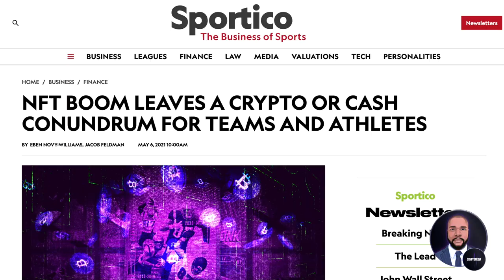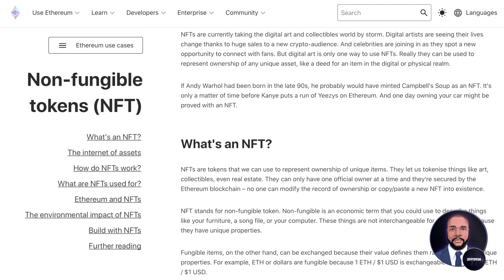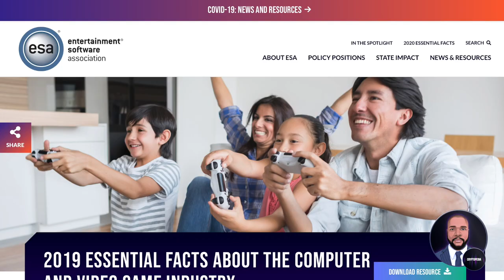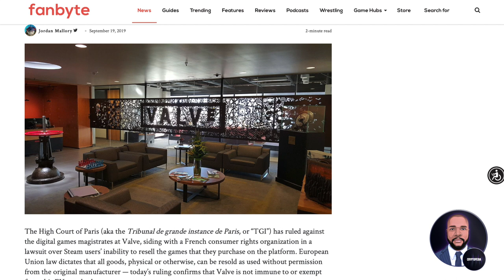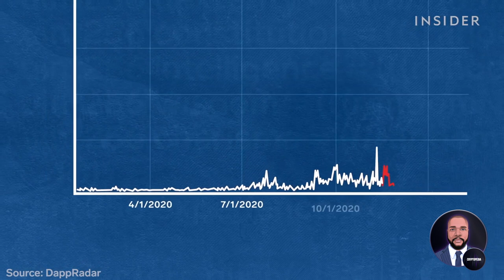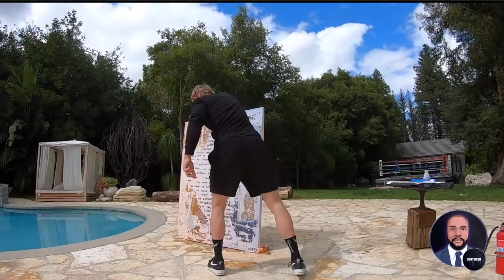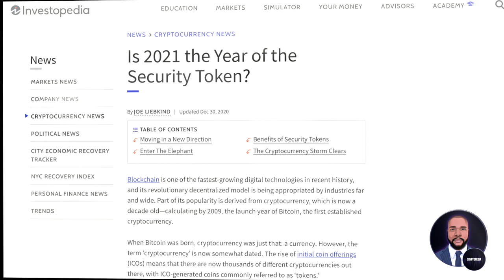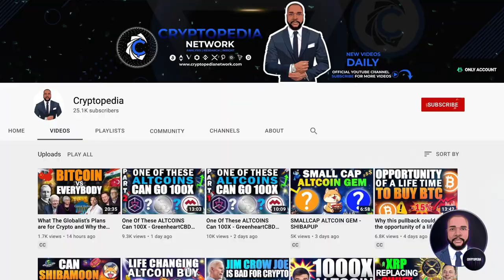Wild Times Coming for NFTs, Security Tokens, and Videogames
There is a new online economy emerging. It doesn't have borders – and it only interacts with existing power structures when it wants to. To be sure, this new borderless economy is in its early stages. A few technologies are making it possible.
Of course, cryptocurrency is one of them. But Non-Fungible tokens (NFTs for short) and security tokens also have massive potential that is already being exploited as they grow in popularity.
It doesn’t matter if you are a seasoned veteran or just a newcomer to the crypto world, it is highly likely you have heard about some of the artists, personalities, sports teams, and other people or organizations launching and selling their own NFTs for millions of dollars.
You might or might not have an idea of what NFTs are or how they work from a technical perspective, but I can assure you that there are so many applications to this new technology that you couldn’t have imagined.

ByBit, Trezor, Ledger, TokenMetrics, Crypto.com & more!

As we approach 100k subscribers on YouTube, We will be giving away $10000 in BUSD ($500 To 20 lucky winners ) as a thank you to the CryptopediaGang

Use my addy if you want to to be eligible for giveaways:
TJGwgrRkTEJzrLRL4w4kA1kpQNNRwHkMo1
EXCHANGES
My 8 Channels & Groups
🎯 Looking to Collaborate with Cryptopedia ?
🛎 Faster response via Telegram: @kevinattipoe